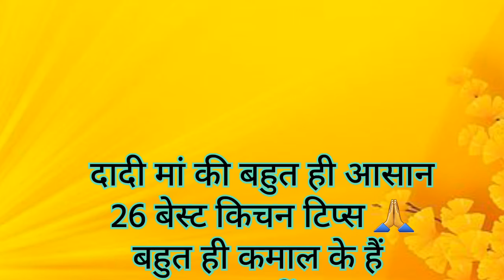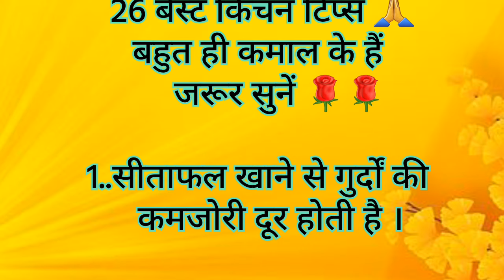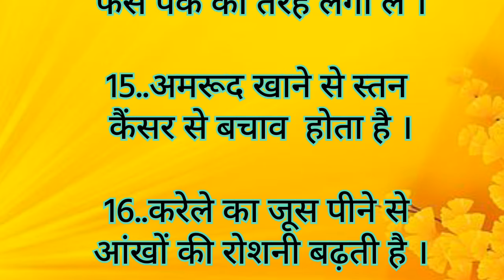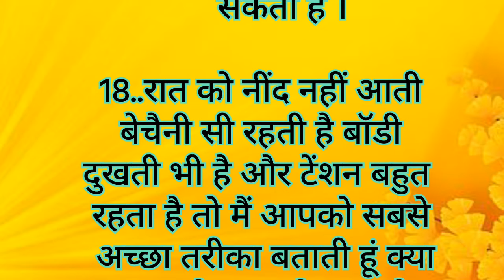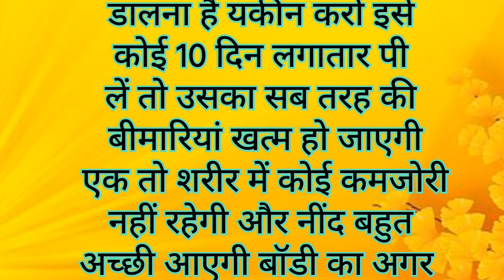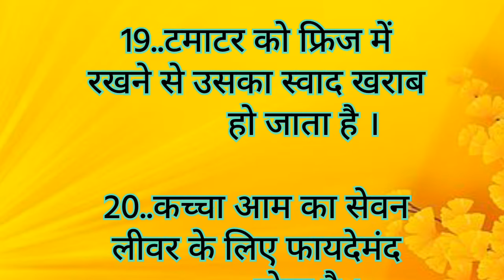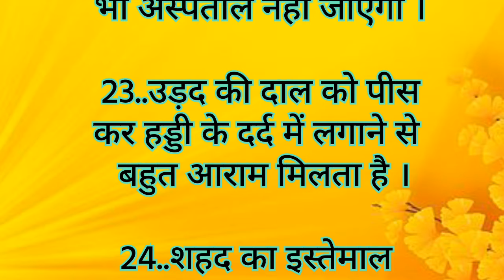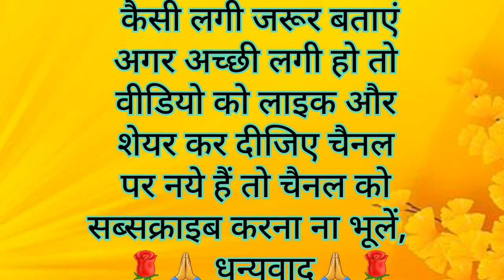26 Best tips and hacks Suvichar lessonable quotes#kitchentip#viral#healthtips